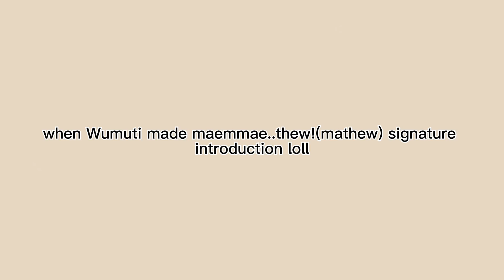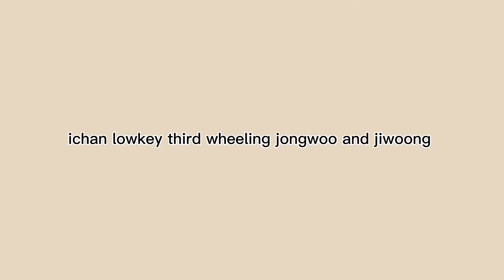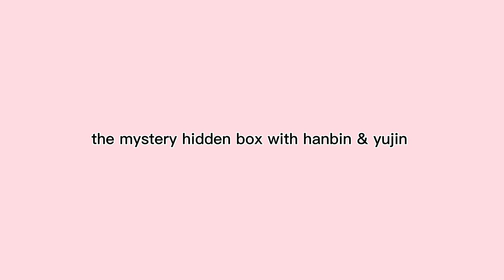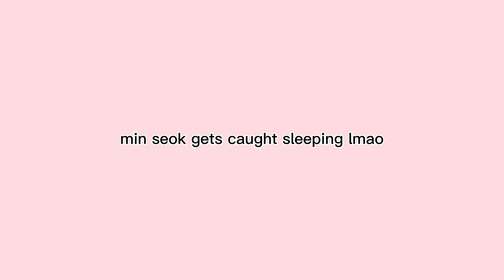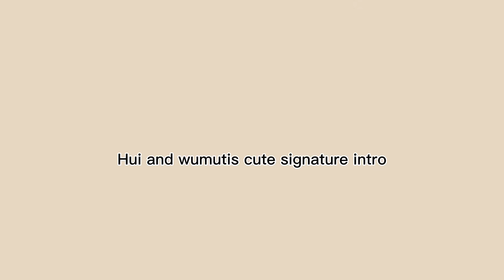boys planet being funny and fruity for 5 minutes gay pt2